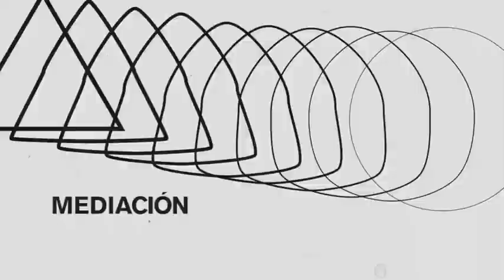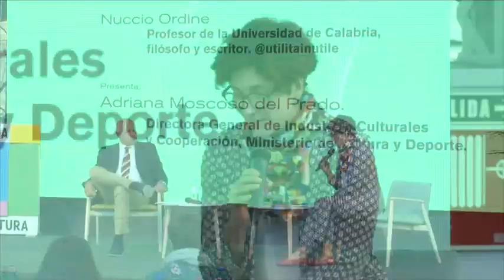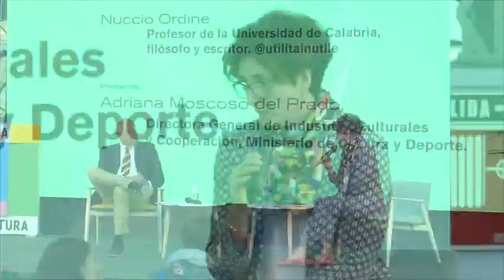ALIANZA ENTRE CULTURA, ARTES Y EDUCACIÓN: DIMENSIÓN SOCIAL Y POLÍTICA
3 y 4 de octubre de 2018
•Nuccio Ordine. Profesor de la Universidad de Calabria, filósofo y escritor.
Presenta: Adriana Moscoso del Prado. Directora General de Industrias Culturales y Cooperación, Ministerio de Cultura y Deporte.